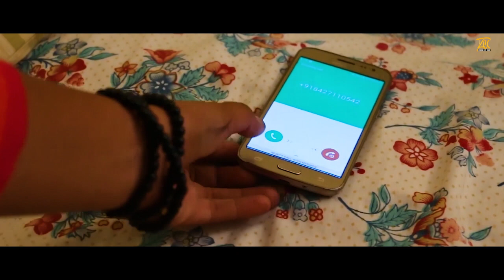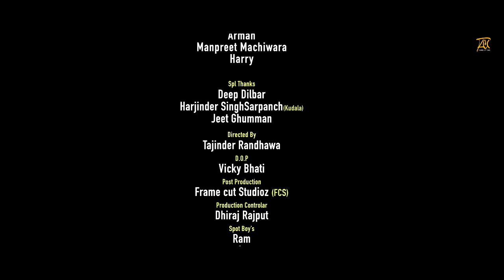TRUE LOVE || PUNJABI SHORT FILM || FRAME CUT CAFE || FCC|| 2023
Frame Cut Cafe presents "True Love"

True Love | Punjabi Short Film  | Frame Cut Cafe | 2022

Credits:-
Kulvir Singh Musqabad
Manpreet Kaur Manna
Vicky Rana
Arman
Manpreet Machiwara
Harry
 D.O.P. -:Vicky Bhati & Lucky Kurali

Project By : Rampal Bhankur
Asst.Director-Manjot Beer, Anmol Singh,
production- Amit, parmjot, Gurnoor
costumes- Hardev, Baljinder
art director- Jpj Jaskaran

Director : Tajinder Randhawa
Special Thanks - Deep Dilbar
                              Harjinder Sarpanch Kudala
                              Jeet Ghumman

Label - Frame Cut Cafe (FCC)
ALL COPYRIGHT OF THE SONG WITH FRAME CUT CAFE (FCC)